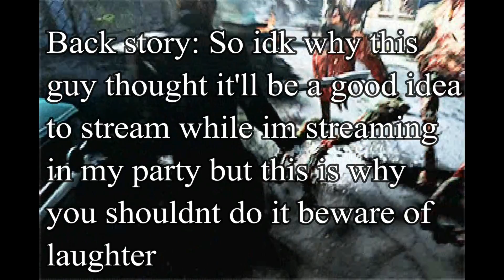Best epic fails 2017 in Stream history!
Follow me on  PSN: Kasko_Xero
PSN Community: FGC Online Tournament

I  Stream week days off and on 10am to 3PM. Weekends are random.